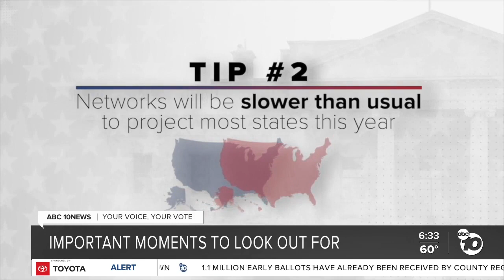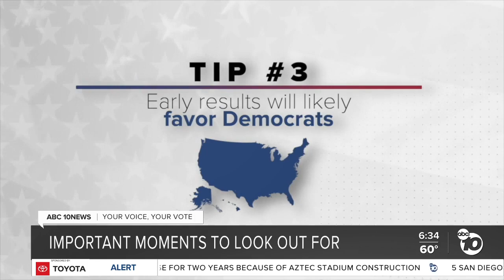Things to look out for on Election Night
Those following the results of the election in the evening are advised to look out for several key moments.